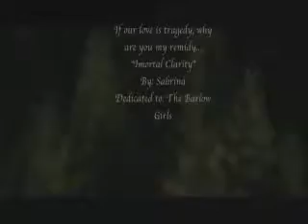Immortal Love Student Project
This is a STUDENT PROJECT from a college editing class. It is in the category of TRANSFORMATIVE USE and HAS NOT nor will it EVER be used to generate ANY money.